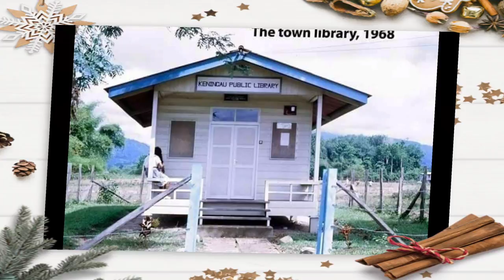Bandar Keningau dahulu dan sekarang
Bandar Keningau merupakan bandar terbesar di daerah pedalaman,sabah dan kini menjadi tumpuan antara bandar-bandar di negeri Sabah. Video ini memaparkan keadaan sekitar kawasan sekitar pekan ini sejak ianya dibangunkan seawal pemerintahan British  sehinggalah terbentuknya negara Malaysia. kepada anda yang dilahirkan pada tahun 50han sudah tentu pekan keningau ini banyak menggamit kenangan anda serta nostalgia yang pasti tidak luput dari ingatan. so sila tonton video ini dan share2 kenangan anda di ruangan comment. Selamat menonton.

* Note
Terima kasih kepada individu yg sempat mengambil gambar2 lama mengenai pekan keningau suatu ketika dulu. Mohon kebenaran terlebih dahulu daripada individu tersebut kerana membenarkan saya share gambar2 lama dalam video saya kali ini.Thanks a lot..